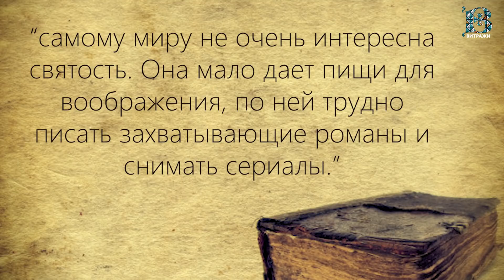Кто они - настоящие герои? | Простые истины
О настоящих героях - митрополит Антоний (Паканич).